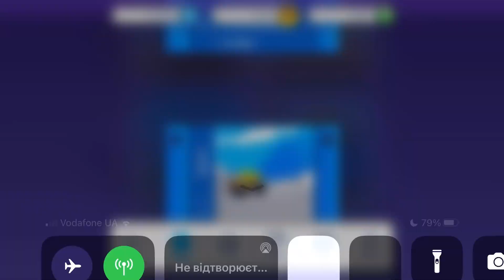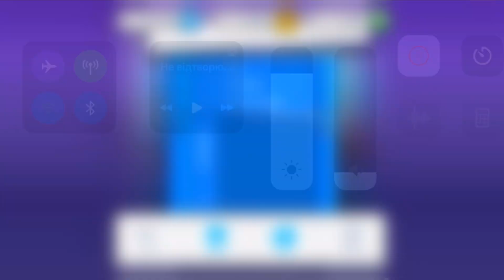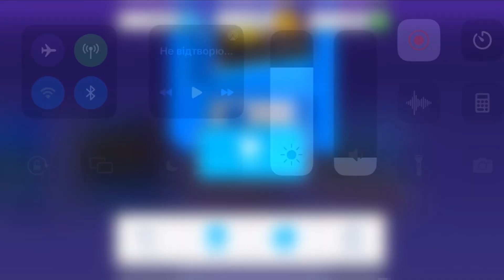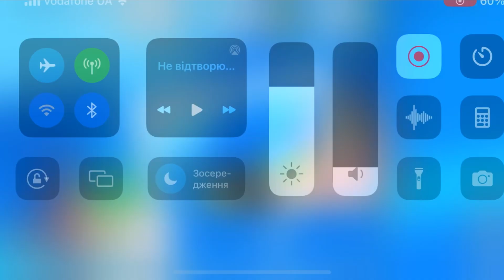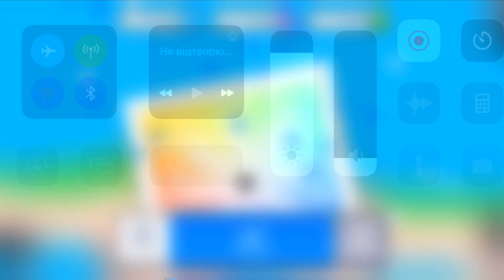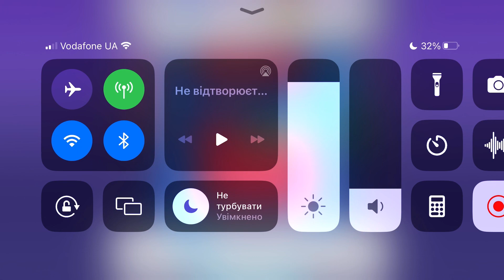Fancade 0310 drive mad monster monstertrucks gameplay video game